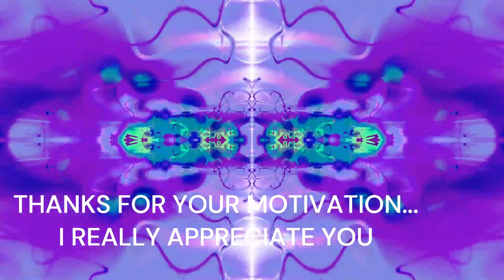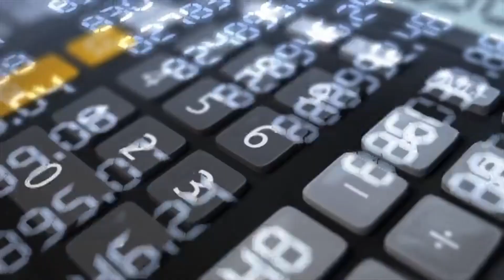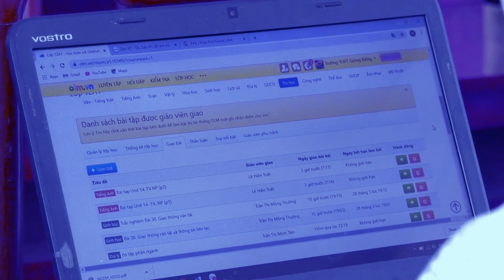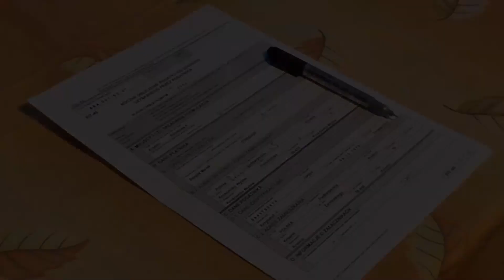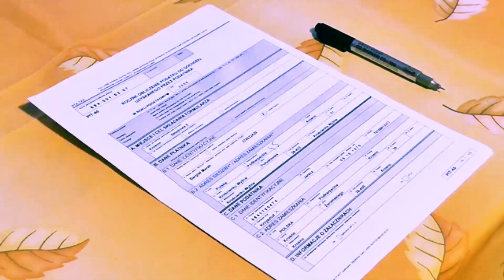Canadian Permanent Resident is very easy to get in this province... Move with your family as a PR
Canada is very flexible when it come to relocation, with this province you can get your Permanent Resident Easily.